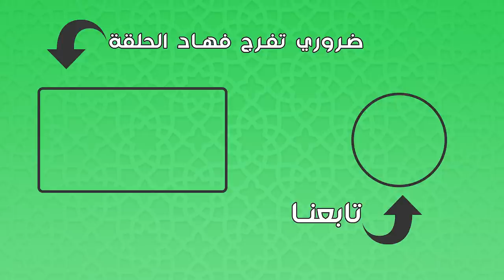الحلم المغربي | زينب مكوار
برنامج الحلم المغربي :

هو بودكاست مغربي، حيث ستستمتعون بالاستماع لقصص ملهمة مليئة بالنصائحمن قبل ضيوفنا في كل حلقة.
الفكرة من إعداد و تقديم يوسف التبالي، مؤسس شركة TMD TV
لدعوة الشباب المغاربة لمناقشة محادثات متنوعة، ذات مغزى وعمق، غادي تسمعوها هنا فقط، في برنامج الحلم المغربي، كل يوم سبت على الساعة الثامنة مساء

THE MOROCCAN DREAM SHOW is a MOROCCAN PODCAST, where you will have fun listening to inspiring and advice packed stories,
shared by our guests. This concept is created by TABALI YOUSSEF, the founder of TMD TV, to invite Moroccan youth,
and discuss diverse, meaningful and in depth conversations, you will only hear about, here in THE MOROCCAN DREAM SHOW,
Every Saturday night 8PM (Morocco time)

TMD TV or THE MOROCCAN DREAM TV, is a TV channel made for VISIONARY Moroccan Youth who have a dream & believes in THE CHANGE.
We work on creating SPECIAL content like : SHOWS, FILMS, SERIES, PODCASTS... & others. Mixing ENTERTAINMENT & PROVIDING VALUE.

Our content will make you INSPIRED, & will PUSH YOU to get to where you want, in all parts of your life :
HEALTH, WEALTH, RELATIONSHIPS & YOUR CAREER.

We want you to be part of US, & part of THE MOROCCAN DREAM FAMILY, the most POWERFUL & LARGE community in Morocco, where we motivate each others
help each others, & Pursue our dreams TOGETHER.

قناة الحلم المغربي، هي قناة تلفزية، للشباب المغاربة لي عندهم حلم و كايآمنوا بالتغيير.
بغينا نصايبو ليكم محتوى مميز، بحال :
الأفلام، البرامج، المسلسلات..
وكانجمعوا مابين المرح و الإستفادة.

المحتوى ديالنا غادي يحفزك، وغادي يدفعك باش توصل لداكشي لي بغيتي، فجميع مجالات الحياة :
الصحة، المال، العلاقات، و حياتك المهنية

بغيناك تكون عضو من عائلة الحلم المغربي، أكبر و أقوى مجموعة في المغرب، فين كانعاونو بعضياتنا، وكانحفزو بعضياتنا، وكانخدمو على الأهداف ديالنا مجموعين.

Best Moroccan Podcasts :

Tajriba – Podcast Youssef Allali
Live Hashtag Mohammed TAHARAST
Touil Talks Oussama Touil
KamaL Harrasse كمال هراس
IT HAPPENS Nassima and Zozi
Yassin Kadri – Brain Djuice Podcast
Podcast with Tima
Geeks BlaBla – Tech
Daba Podcast – Gender, Sexuality Taanit
Dkika Design Said and Haitam
tomo7 Nassim Qochairi

Best content creators :

Ihssane Benalluch
Amine Aouni
Simolife
With Nassima
Mustapha Swinga
Youssef El Badaoui